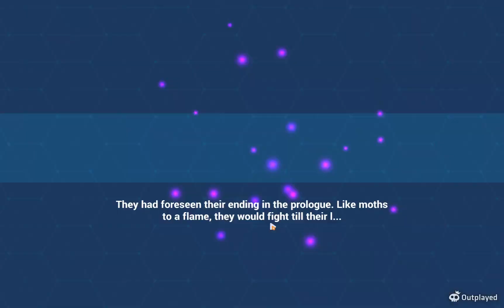Honkai Impact 3rd: Elysian Realm | FInality Mode with Herrscher of Finality!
Elysian Realm | Finality Difficulty

Let’s keep the comments positive. Any negative comments or showing discontent with playstyles in videos will be removed.